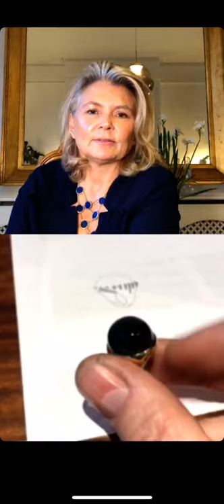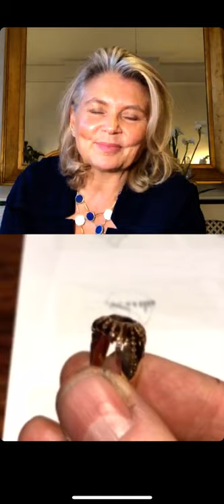Discover Ben Day's amazing ways with colour gemstones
) talks to Maria Doulton about his unique, vividly colourful jewels that are truly one-of-a-kind.  Each is made by hand by Ben Day himself using rare gemstones in dazzling colours and unusual cuts for jewels that appeal to both gemstone connoisseurs and lovers of original design.